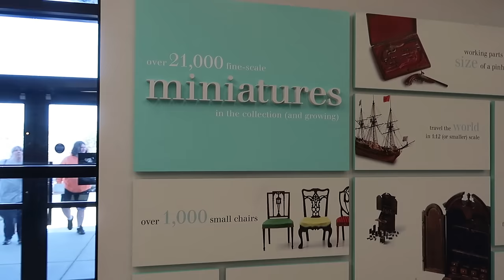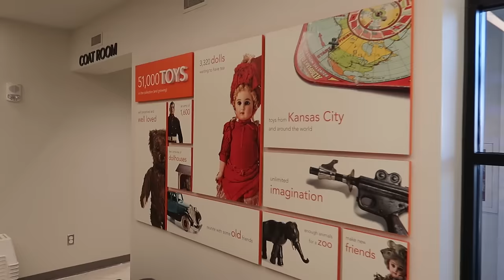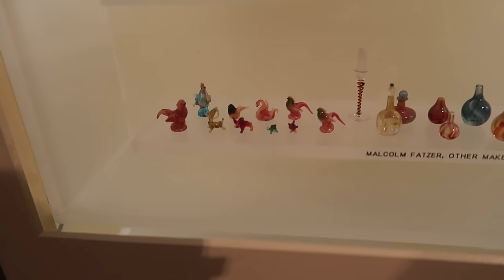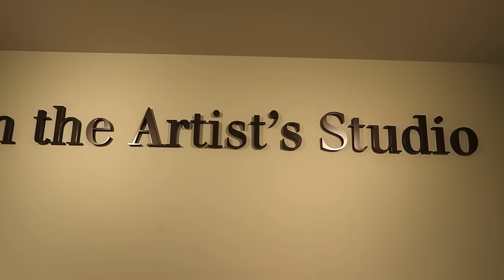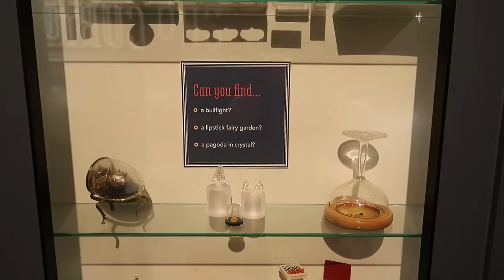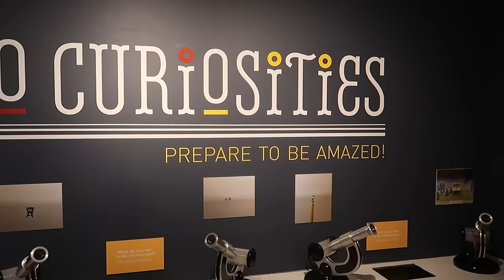National Museum of Toys and Miniatures - Haunted Bathroom at Wonder Fair - Food Delivered by Train